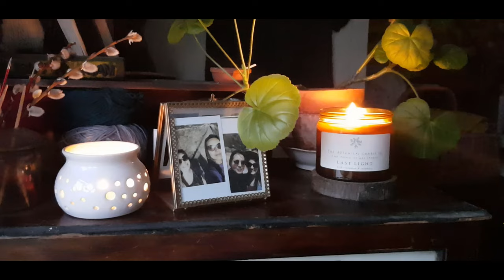Ep.49: Festive Makes & some xmas gifts: patchwork stockings and hot water bottles, mittens and more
Fern and Feather by Jennifer Steinglass in Lettlopi
Maja Cardigan in Lettlopi

WIPs
Maja Cardigan in Gilliatt by De Rerum Natura

Finished Objects
Persphone Mittens and Mitten Liners from Knits about Winter by Emily Foden
Mittens are made from Resoulte in the colour skyros from Telling Yarns

Also shared
Knotty Pine Fibre Co Advent 2023
Quilted gifts made using a Sawtooth Quilt Block
Scented Sachets made from linen scraps and stamped